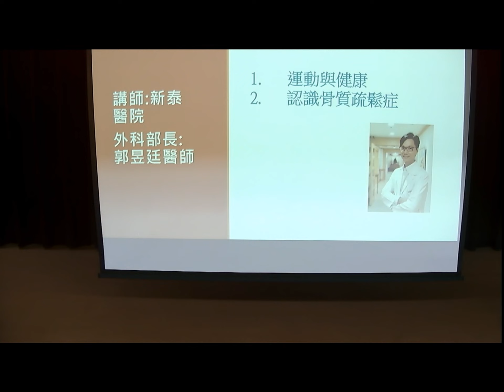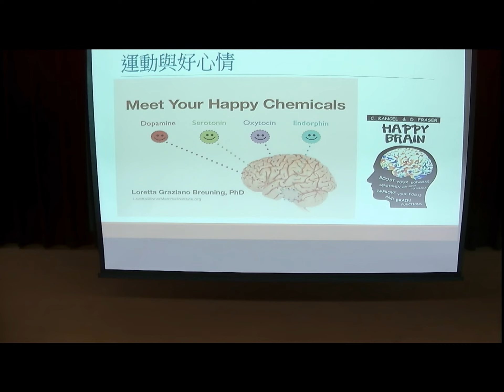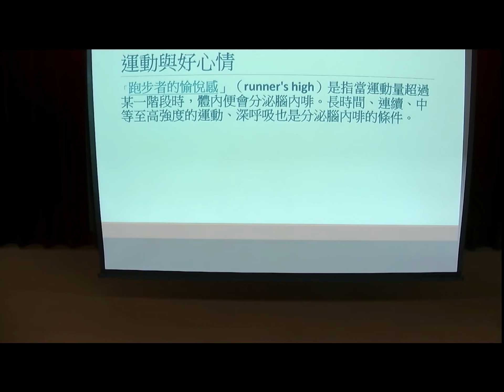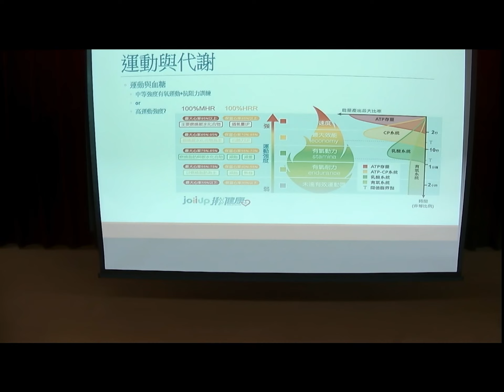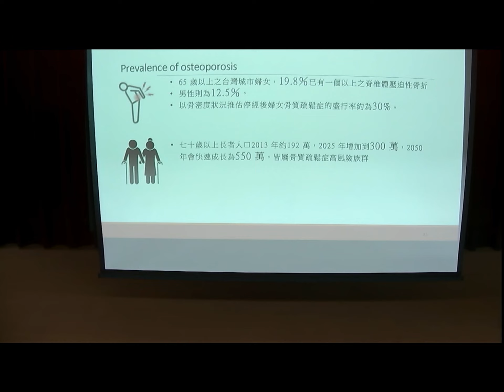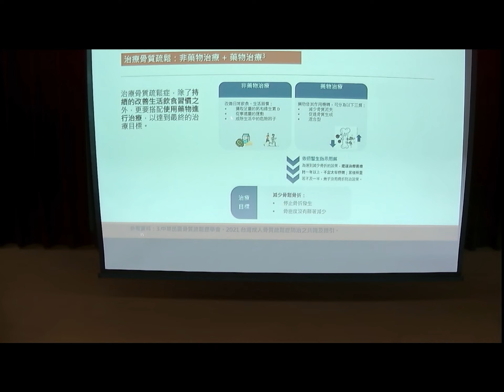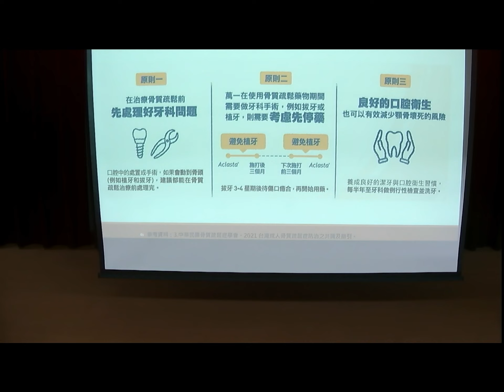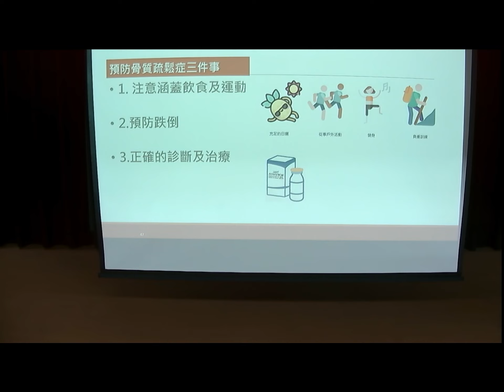新北知識充電站-新莊生活講座【退化性關節炎_骨鬆】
新北知識充電站-新莊生活講座 113/9/24(二)
【退化性關節炎_骨鬆】
講師 郭昱廷